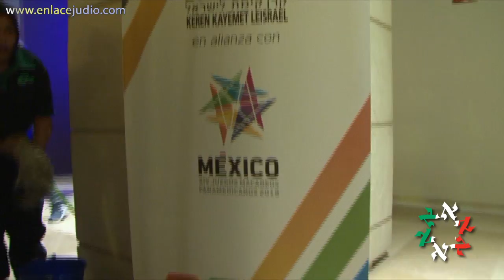Fiesta Clausura de las Macabiadas en el Centro Maguén David